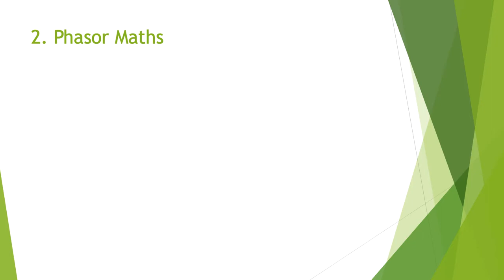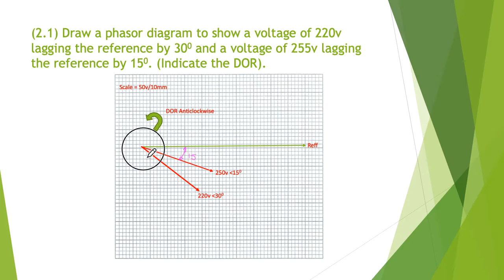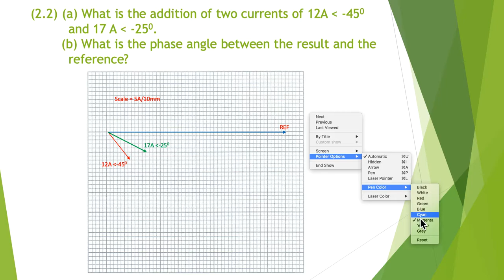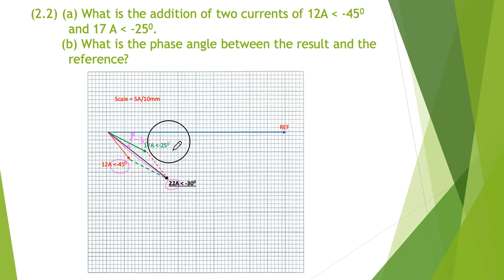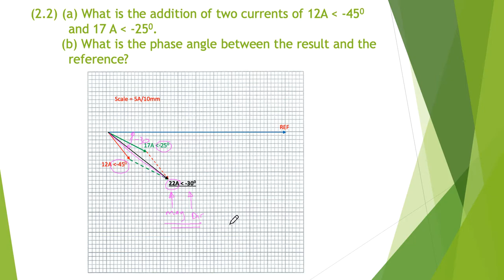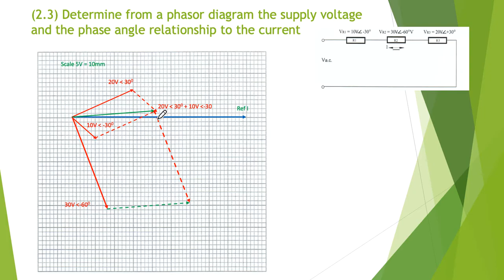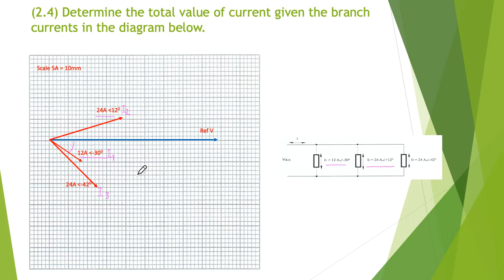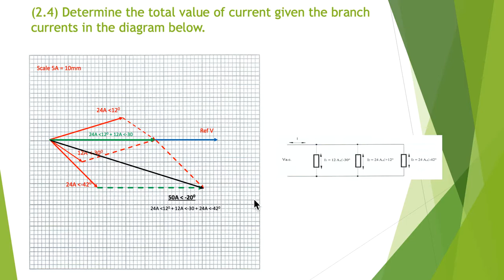AC Lesson 2 Theory Execises complete Ken Meyer